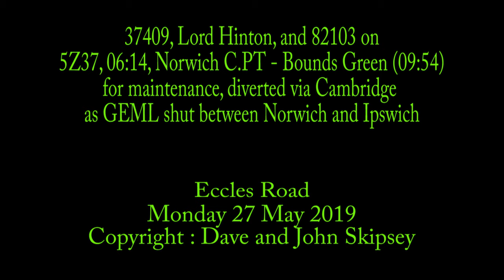37409 and 82103 on 5Z37, 06:14, Norwich C.PT. T.&R.S.M.D - Bounds Green T&R.S.M.D (09:54)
37409, Lord Hinton, and 82103 on 5Z37, 06:14, Norwich C.PT. T.&R.S.M.D - Bounds Green T&R.S.M.D (09:54) - for maintenance, diverted via Cambridge as GEML shut  from Norwich to Ipswich
Eccles Road